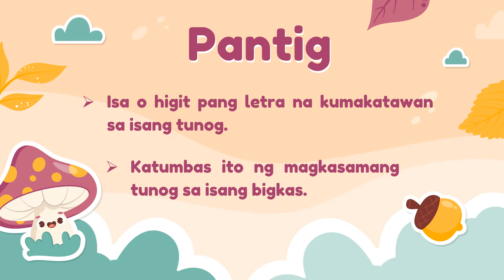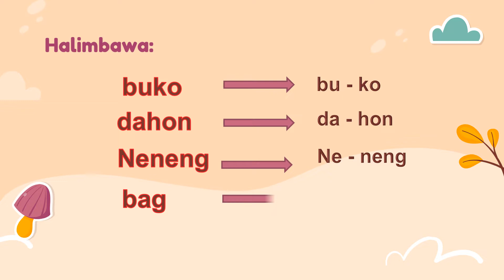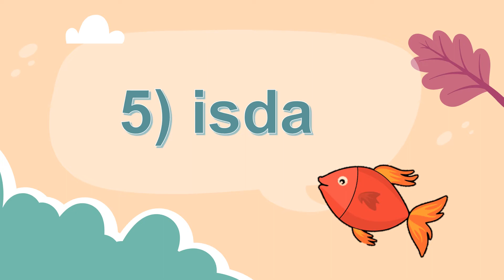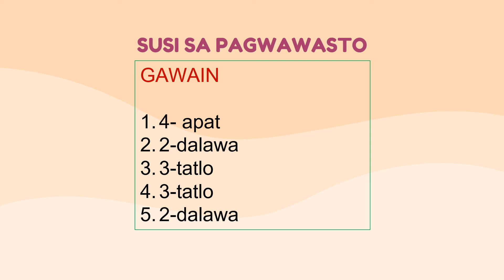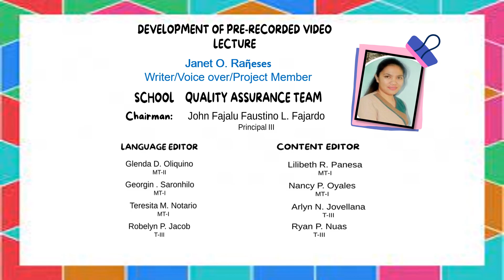FILIPINO 1- PAGPAPANTIG NG MGA SALITA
SANGGUNIAN:
Filipino 1- Kwarter 1
MELCs- Ikalawang Markahan-Modyul 2